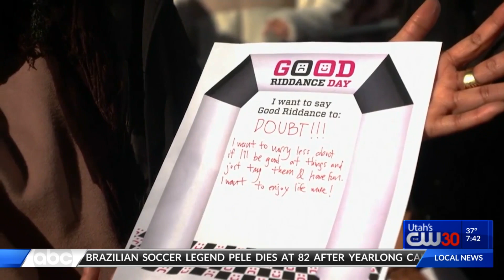National Good Riddance Day Celebration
National Good Riddance Day, Dec. 29, is celebrated in Times Square by trashing the things they would like to leave behind.